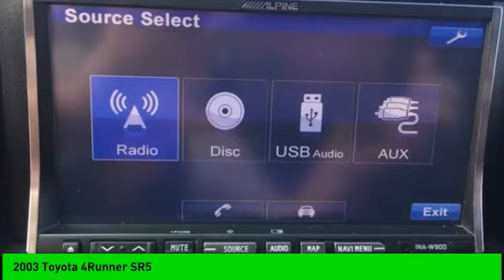2003 Toyota 4Runner SR5 Used 007000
Distinctive CarToyz is the only car customization shop in its class to offer car customization, detailing, auto broker, transportation, and towing!

Please Call or Text for Additional Information, CD PLAYER**, AUTO TEMP CONTROL**, KEYLESS ENTRY**, 4.7L V8 SMPI DOHC, 4WD, Alloy wheels.Clean CARFAX.Here at CarToyz, we completely detail, thoroughly inspect, and maintenance all vehicles before they are listed for sale, so you never have to worry about whether you're purchasing an unreliable vehicle.